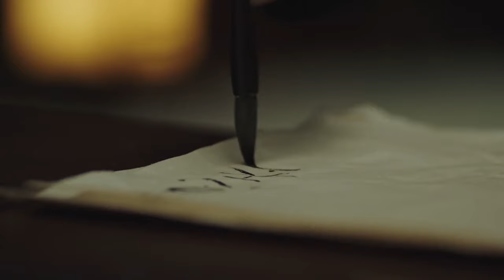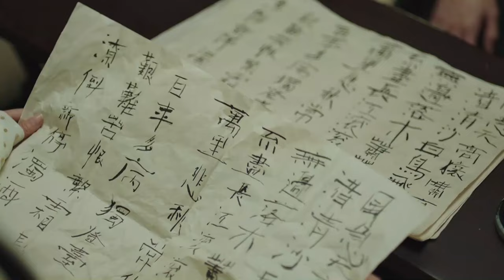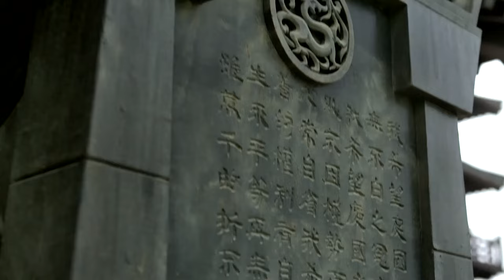05【功夫电影】范闲找到机会私会鸡腿姑娘，不料范闲竟然当街遇到刺杀！🍿（主演：张若昀，李沁，陈道明，李小冉，吴刚，肖战，宋轶，辛芷蕾，郭麒麟）原版人马#武俠